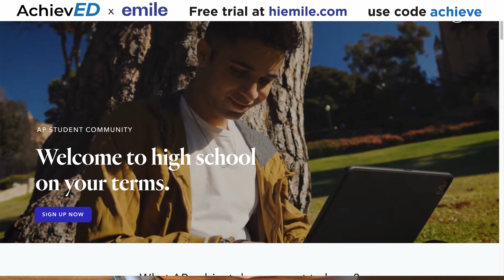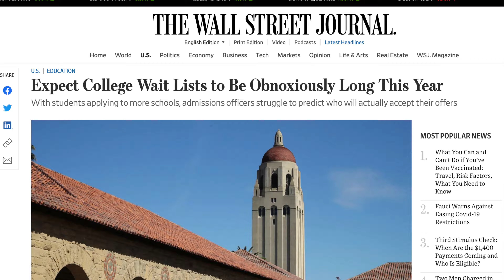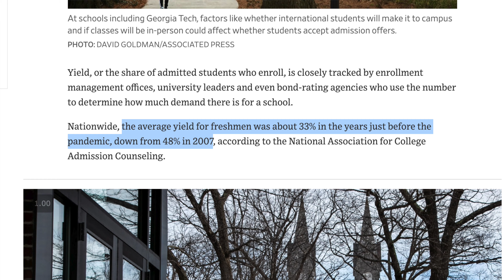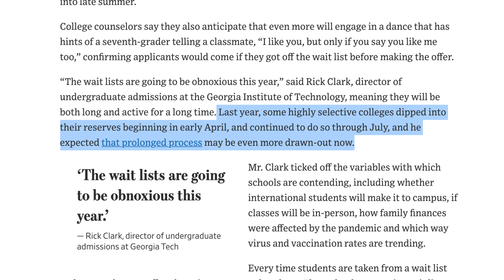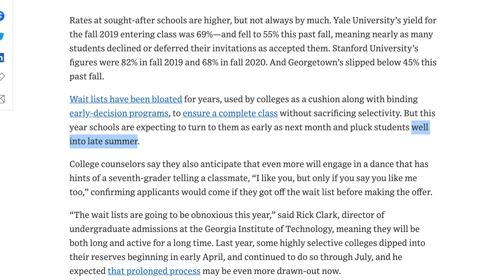College Waitlists Are Gonna Be REALLY Long This Year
➡️ NEW: Quick & Easy Reviews for college essays or letters of continued interest! Detailed, comprehensive comments within 24 hours.

Sign up for a FREE 30-minute consultation with our expert team

Sign up with Emile Learning for free AP course review videos and resources! Use code 'achieve' at sign up

College Waitlists Are Gonna Go REALLY Long This Year. Because of the COVID pandemic, college yields this year in the 2021 college application season for college apps will be very unpredictable. Colleges will have to take students off their waitlist. What does this mean for you? More likely to get off waitlist? Should you apply for waitlist? Should you send letter of continued interest? College waitlist acceptance rate may be different this year. What to do if waitlisted, how to get off waitlist.

Expect College Wait Lists to Be Obnoxiously Long This Year from the Wall Street Journal

AchievED is a free college counseling YouTube channel dedicated to providing free college tips to students. We make the college application process easy. We provide free college counseling advice for all high school students wishing to get into schools in the Ivy League, Stanford, MIT and many other schools. We want you to have a great college decision reaction!